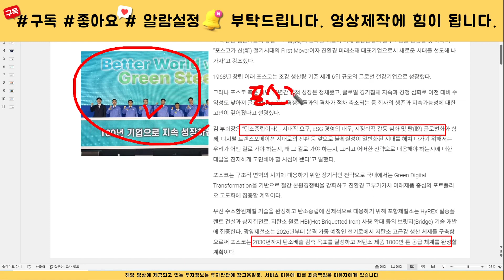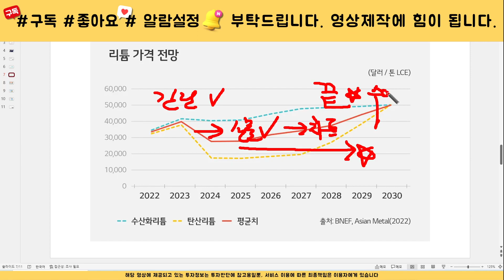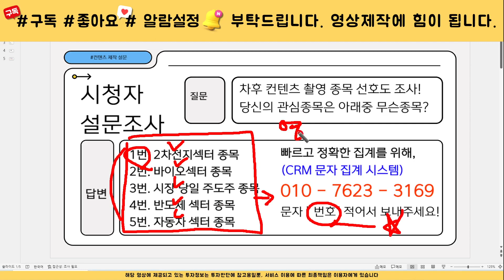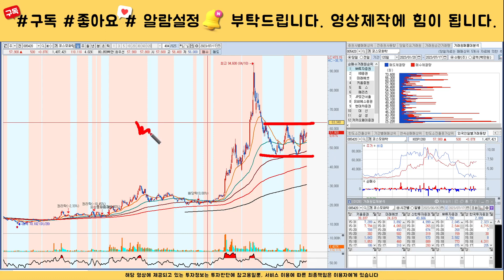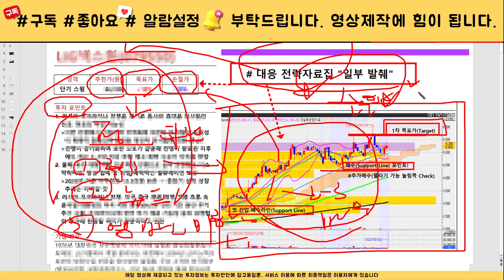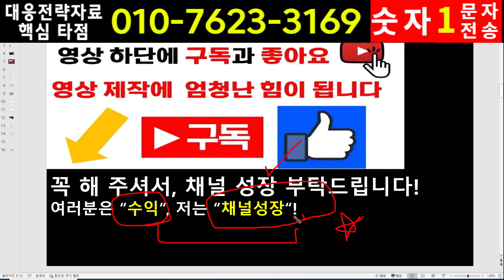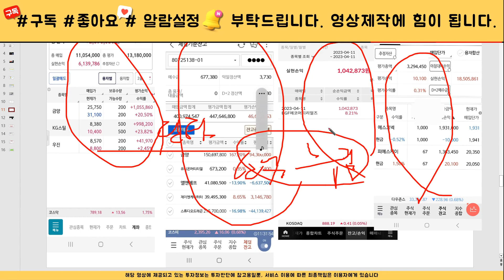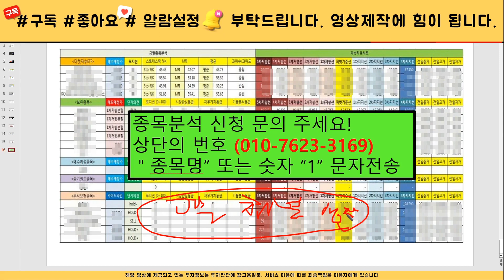[주식]코스모화학 - 지금은 대응해야 할 타이밍! 손놓고 있다가는 벼락거지됩니다. 핵심대응전략 필수 시청!